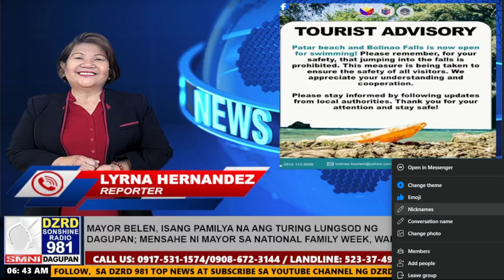MEDICAL MISSION NG ABONO PARTY LIST SA PANGUNGUNA NI ALBERT ESTRELLA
REGIONAL NEWS (14 MINS)

1.MEDICAL MISSION NG ABONO PARTY LIST SA PANGUNGUNA NI ALBERT ESTRELLA, BIBISTA NGAYON SA BRGY. NANSANGAN, MALASIQUI, PANGASINAN-ILET MOR B.

2.MAYOR BELEN, ISANG PAMILYA NA ANG TURING LUNGSOD NG DAGUPAN; MENSAHE NI MAYOR SA NATIONAL FAMILY WEEK, WALANG IWANAN- ILET MOR B.

3.GROUNDBREAKING CEREMONY’ NG ‘AIR CONDITIONED WAITING SHED’ AT MUNICIPAL DISASTER RISK REDUCTION AND MANAGEMENT OFFICE (MDRRMO) ‘COMMAND CENTER’, PINANGUNAHAN NI MAPANDAN MAYOR VEGA-VIC TAHUD

4.PATAR BEACH AT BOLINAO FALLS, BUKAS NA NGAYON PARA SA SWIMMING- LYRNA H.

5.DALAWANG DAANG TRAINEES/SCHOLAR NG PEST AND NUTRIENT MANAGAMENT UNDER RICE EXTENSION SERVICES PROGRAM SA ALAMINOS CITY KATUWANG ANG TESDA, NAKAPAGTAPOS NA-SHIELA B.

6.MGA GUMAGAWA NG BILAO NA APEKTADO NG BAGYO, TINULUNGAN NI URBIZTONDO MAYOR OPERANIA- VIC T.

7.OFFICE OF THE MUNICIPAL AGRICULTURIST AT AGRICULTURAL SERVICES NG BAYAN NG MALASIQUI, MAY BAGONG OPISINA NA- VIEN V.

Huwag kalimutang pintudin ang "BELL" 🔔 at click "ALL" para laging updated sa mga bagong kaalaman at impormasyon.